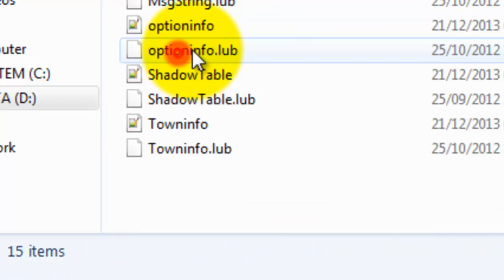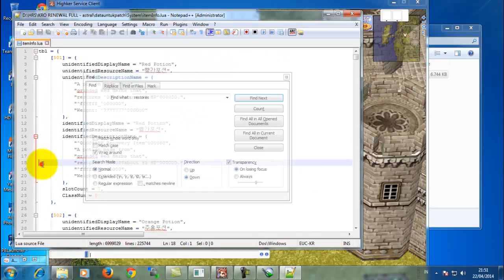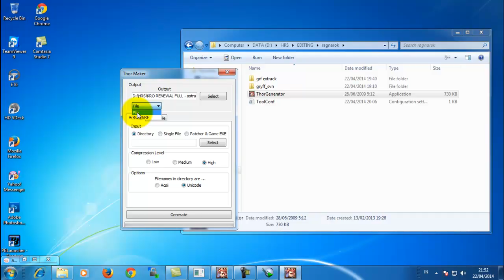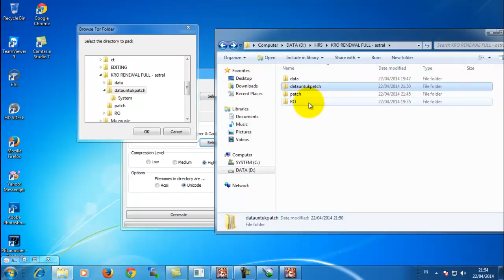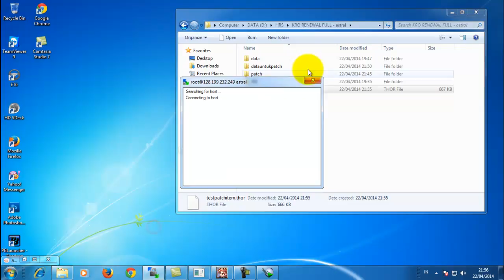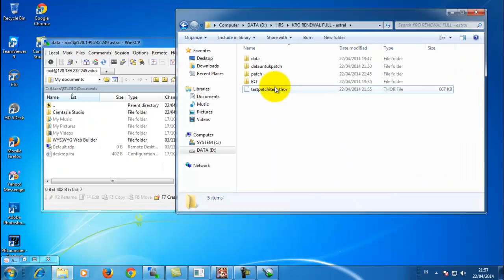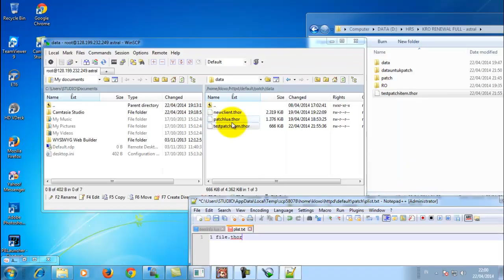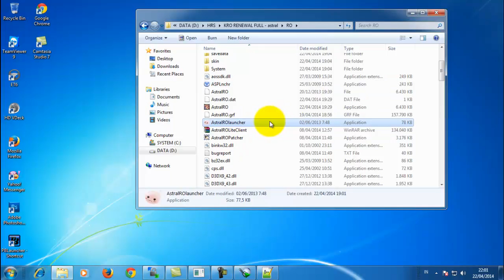Tutorial Patch Thor Ragnarok (RagaxeClient 2013++)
Tutorial Patching menggunakan Thor Patch.. dengan client versi di atas 2013